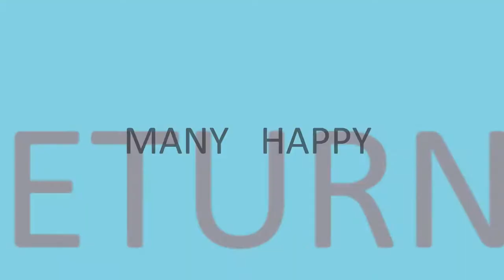Jasa Video Promosi Bisnis Online di Rawa Jati, Durensawit, Duren Tiga, Jakarta